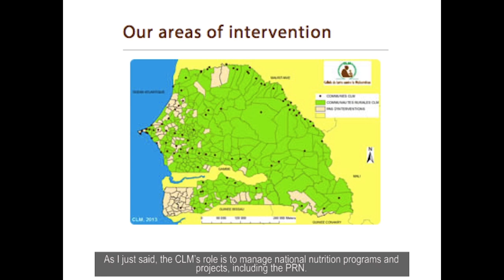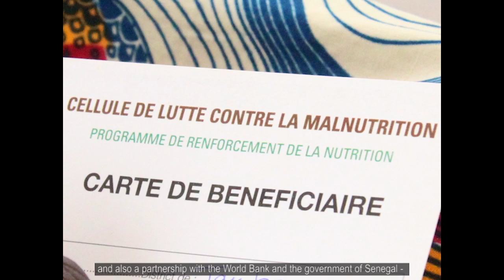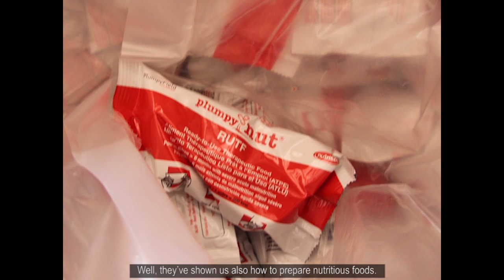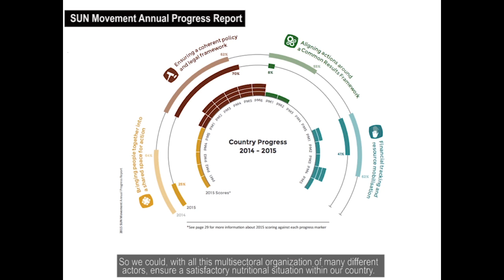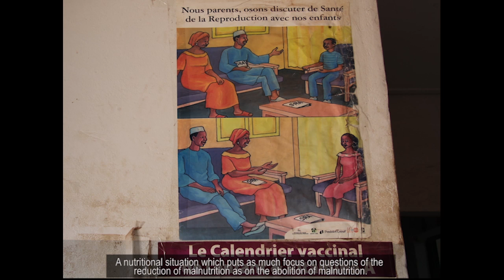How Senegal created an enabling environment for nutrition